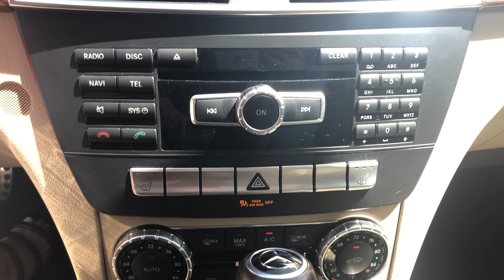2014 Mercedes-Benz C 250 | Mercedes-Benz of Draper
In this video, I will show you this 2014 Mercedes-Benz C 250

Stock #: EA937494T